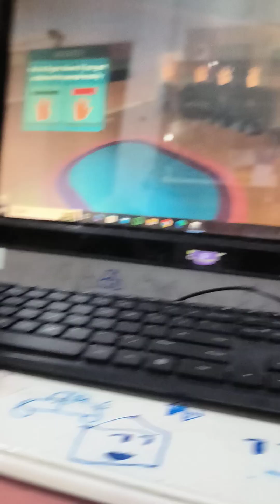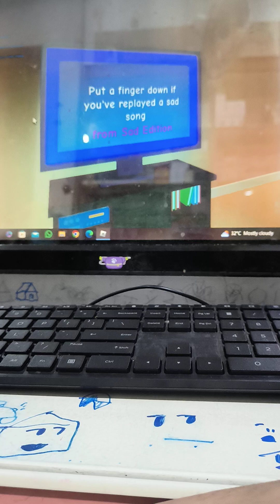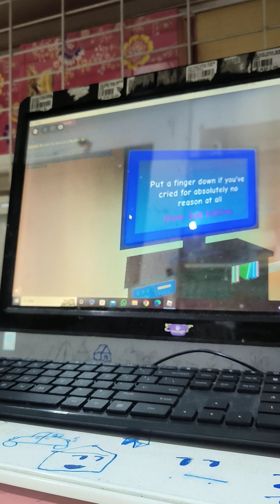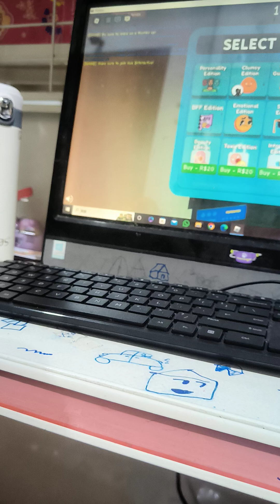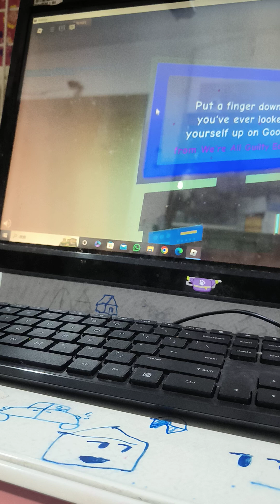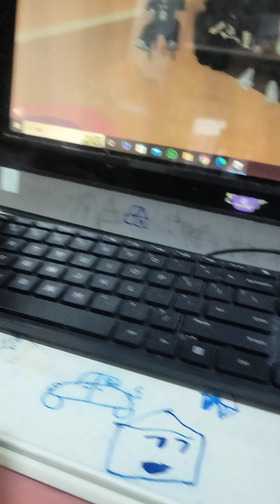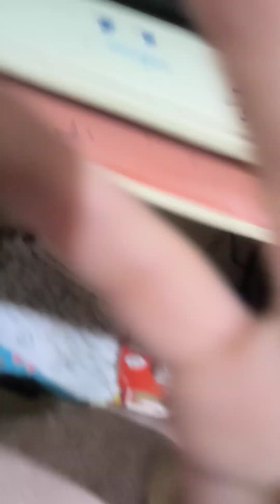RandomVideosGuy plays Put a Finger Down! (part 1)